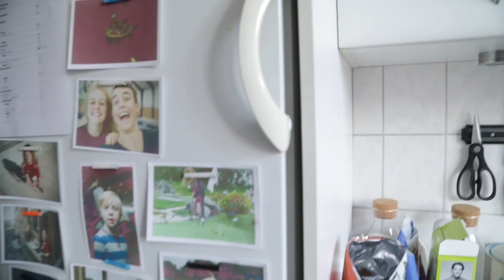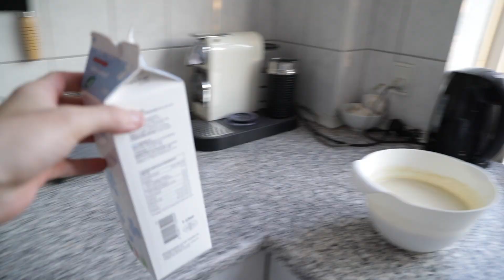Verdens bedste pandekager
Warning: Denne video indeholder heller ingen form for gymnastik eller action.

Og jaja det er begyndt at stikke lidt af med ligegyldige videoer.
Men de her pandekager er vildt gode og det er hyggeligt at lave video.